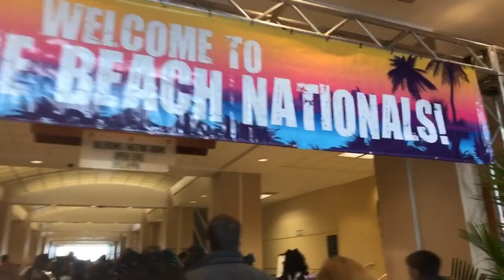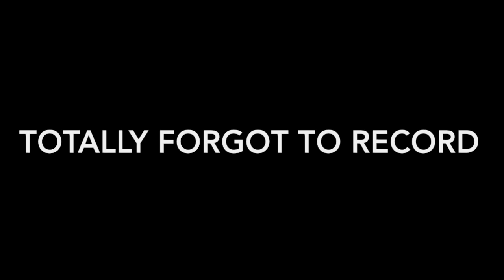OCEAN CITY VLOG / REACH THE BEACH